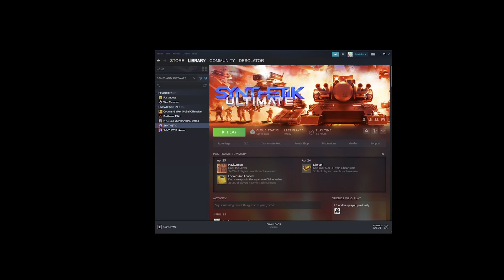How to beat SYNTHETIK: Legion Rising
after X number of stupid deaths on late levels :D